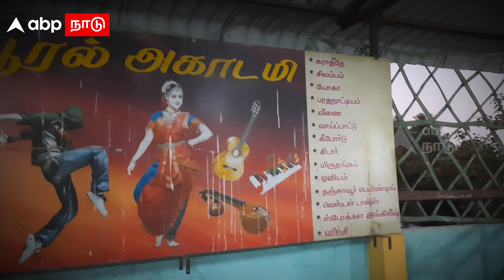Karate Silambam Master | ”சிலம்பம் கத்துக்கிட்டாலும் வேலை..” நம்பிக்கை தரும் பயிற்சியாளர் |Thanjavur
Karate Silambam Master | ”சிலம்பம் கத்துக்கிட்டாலும் வேலை..” நம்பிக்கை தரும் பயிற்சியாளர் | Thanjavur | Winner Multimural Academy |

Credits
Producer :
Reporter : Nagaraj
Editor : John
Published by : Muruganantham